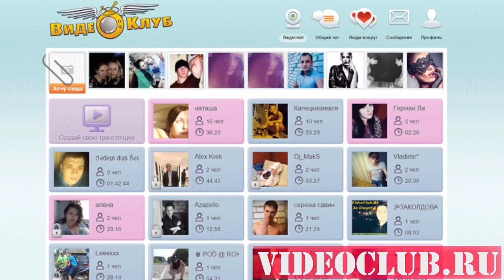5 ДЕТЕЙ, которых воспитали ЖИВОТНЫЕ Интересные факты